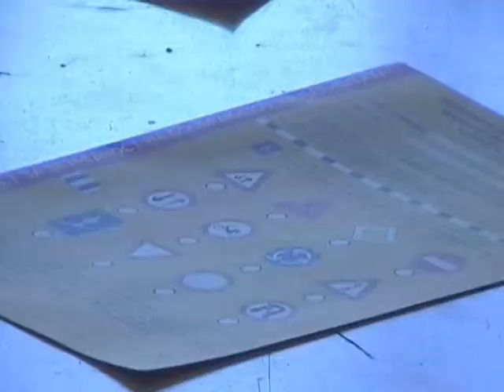TV HANA: Realizimi i projektit ,,Siguria e nxënësve në komunikacion”